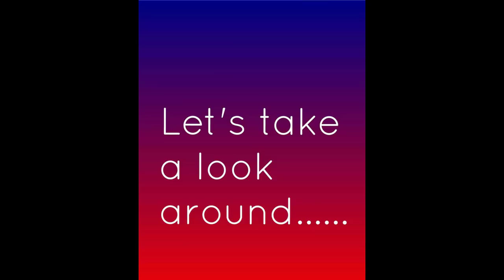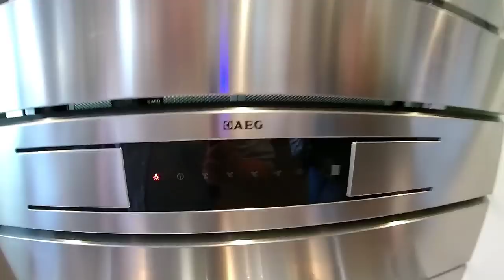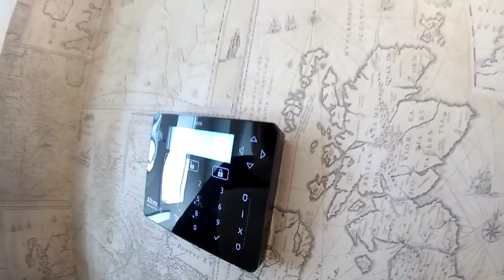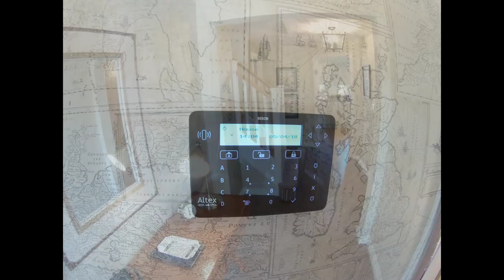Taylor Wimpey - The Lavenham @ Bramley Wood, Sandbach, Cheshire by Showhomesonline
Many design additions are added to show-homes and are upgrades. Please always seek advice from sales negotiators about what is included and not included in your purchase.

The price mentioned below is specific at time of production and to the development viewed. It is not a national price. Always check on the development you are interested in please.
DEVELOPER:   Taylor Wimpey
HOUSE TYPE: Lavenham
BEDROOMS: 5
ELEVATION:   Brick
DATE VISITED:   April 2018
CURRENT PRICE :  £231,995 - £379,995
LOCATION: Bramley wood, Congleton Road - Sandbach - Cheshire -CW11 1DN

A ten minute walk will take you right into the centre of Sandbach. The charming town has a rich history, with the cobbled market square home to two Saxon Crosses that are thought to date as far back as the 7th century. The town is also home to many listed buildings, as well as several buildings that were designed by the renowned architect Sir George Gilbert Scott.

Young families will be pleased with the choice of local primary and secondary schools, whilst active types can take advantage of the facilities on offer at the town’s football, rugby & cricket clubs – all of which run well supported junior sections. Golfers can enjoy a round at the town’s 9-hole golf course, or at the nearby Malkins Bank Golf Club.

Bramley Wood also offers an ideal location for commuters, with the nearby M6 motorway placing Manchester, Merseyside and Stoke-on-Trent all within easy reach. Sandbach railway station is on the main Crewe to Manchester line, or for a quick getaway to warmer climes Manchester International Airport is only 30 minutes away by car.
INTRODUCING THE LAVENHAM
The Lavenham is a vast 5 bedroom detached house with 2 floors of generous living space, including an integrated double garage.

The entrance hallway of this impressive home leads through to a good sized lounge, a spacious kitchen/breakfast room for relaxed family mealtimes, and a separate dining room for more formal occasions. Both the lounge and the kitchen offer access through French doors to the private rear garden. A useful utility room, a guest cloakroom and the integral double garage complete the ground floor layout.

Upstairs, the master bedroom with en suite shower room can be found off the light and airy central landing. The first floor also features a second en suite bedroom which would be ideal for an older child or guests, plus 3 further double bedrooms and a family bathroom.

Master bedroom with en suite
4 further bedrooms, 1 with en suite
Family bathroom
Lounge
Kitchen/family
Utility
Downstairs cloaks
Integral double garage
North-East facing rear garden
Integrated Appliances Included

ROOM DIMENSIONS.

GROUND FLOOR
Utility  1.800m x 1.680m  5'11'' x 5'6''
Dining  3.060m x 3.200m  10'1'' x 10'6''

FIRST FLOOR
Master Bedroom 4.530m x 3.800m 14'10'' x 12'6''
Bedroom 2 3.810m x 3.520m 12'6'' x 11'7''
Bedroom 3 3.400m x 2.680m 11'2'' x 8'10''
Bedroom 4 3.340m x 2.680m 11'0'' x 8'10''
Bedroom 5  2.780m x 2.990m  9'2'' x 9'10''